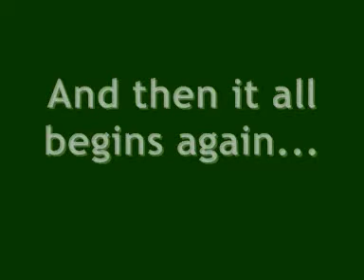The Crazy Life Of A Lamb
. Here's a video about the life of a lamb growing up on Greenhill Farm - from just a few days, to a few weeks, to a few months and a few years (demonstrated by Suckie!).